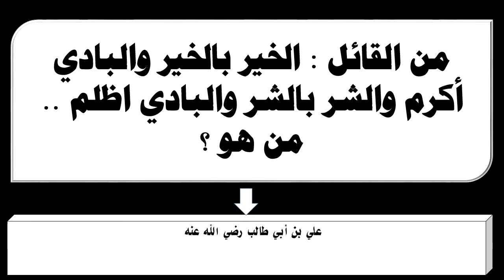من القائل الخير بالخير والبادي أكرم والشر بالشر والبادي اظلم من هو ؟